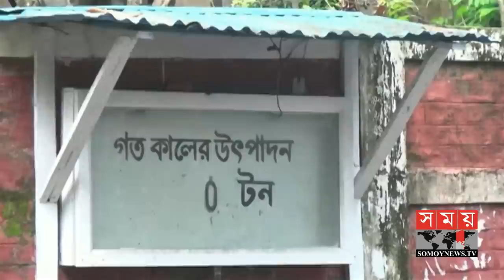ট্রান্সফরমার বিকল, বন্ধ রয়েছে কর্ণফুলী পেপার মিল | Karnafuli Paper Mills | Somoy TV